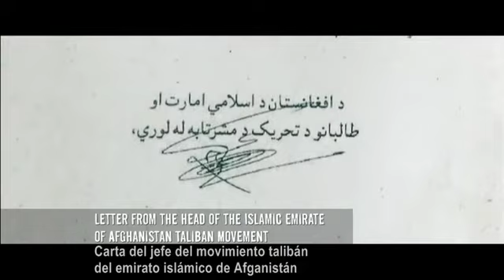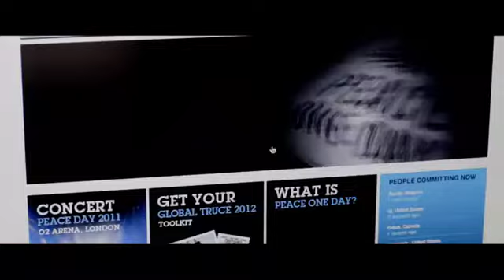Prem Rawat. Creadores de Paz - Peacemakers. Parte 1